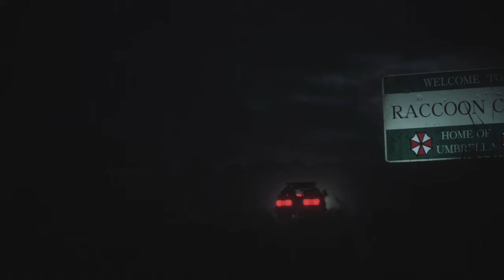Bienvenido a la ciudad de los muertos!!! - RESIDENT EVIL 2